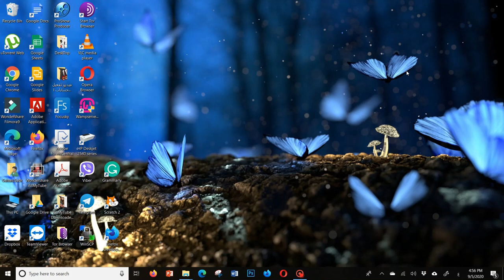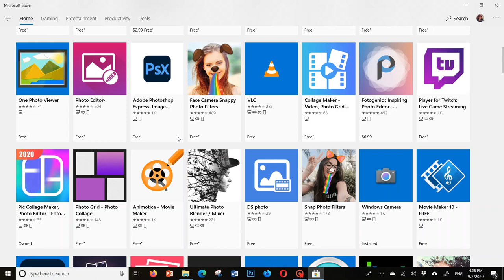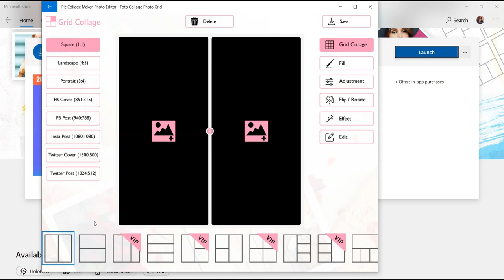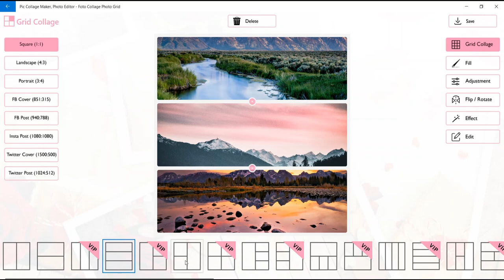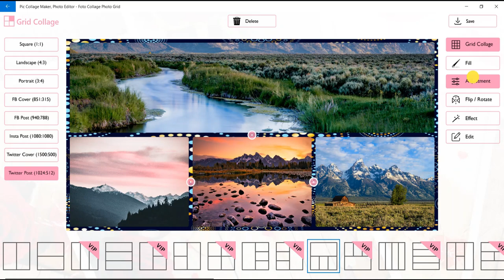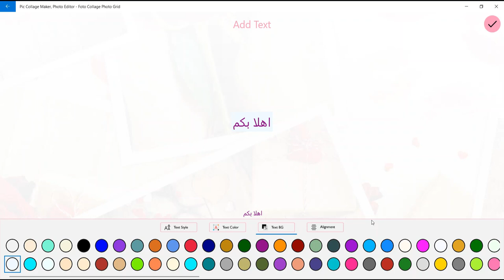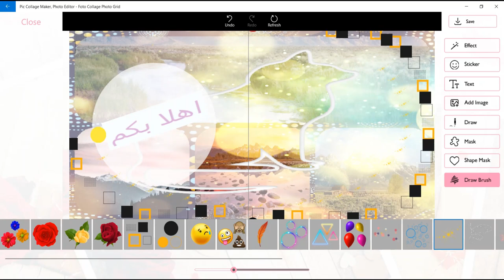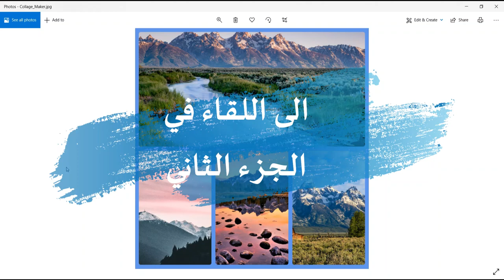الجزء الأول - Pic collage شرح برنامج تحرير الصور المجاني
شرح برنامج محرر الصور المجاني
Pic Collage Maker, Photo Editor - Foto Collage Photo Grid
انتظرونا في شرح الجزء الثاني من البرنامج

للتعرف على المزيد من الدروس الهامة والدورات التدريبة المجانية والعروض